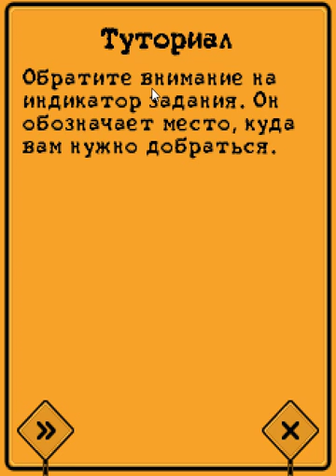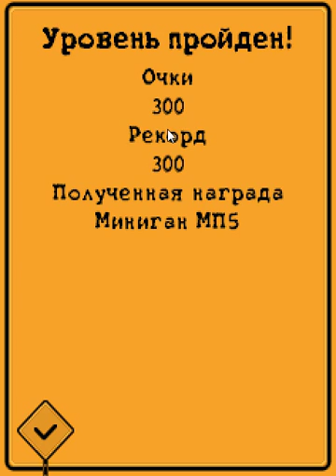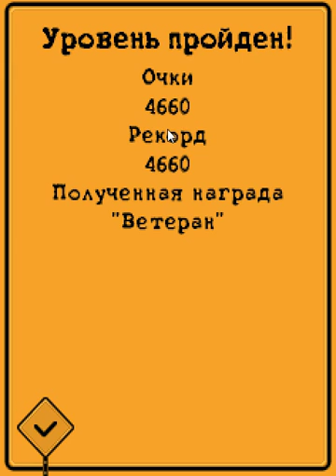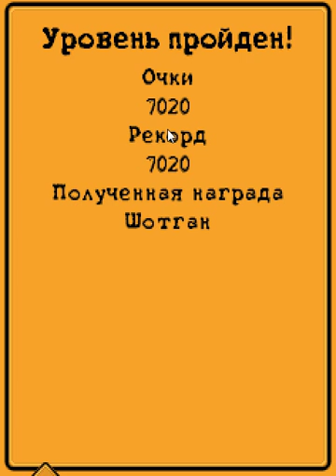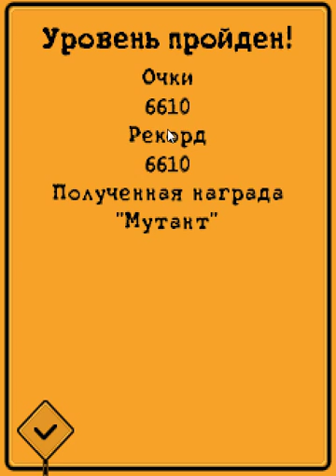Прохождение Postal java #1 Угнали тачку и сожгли дом.